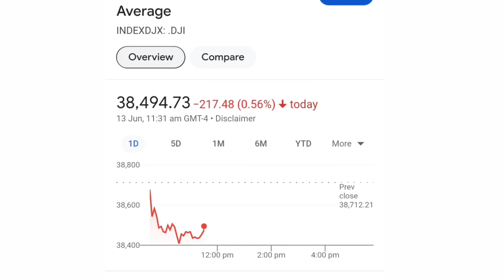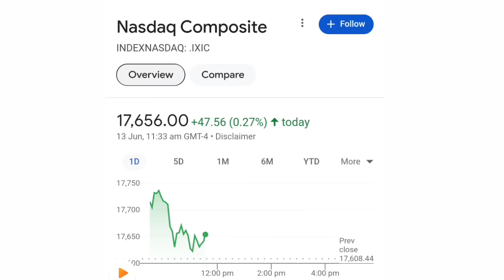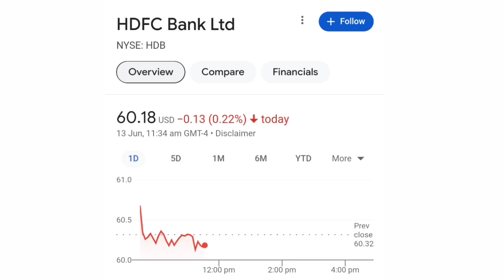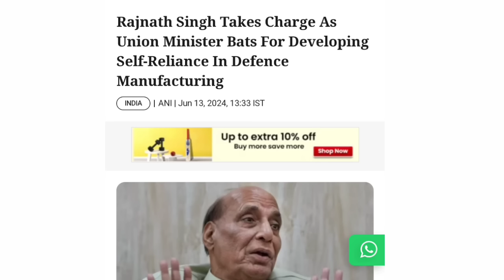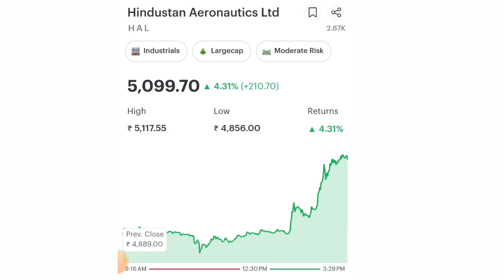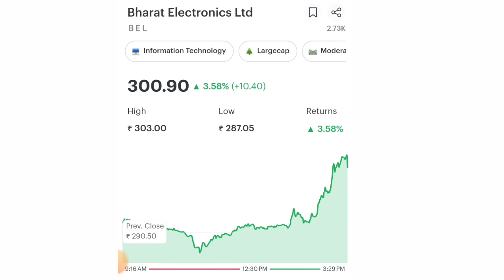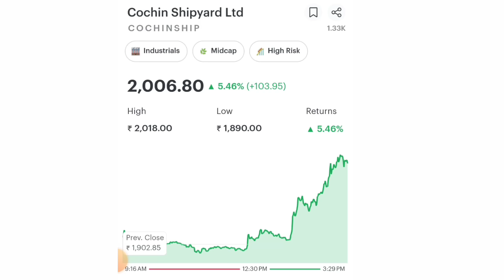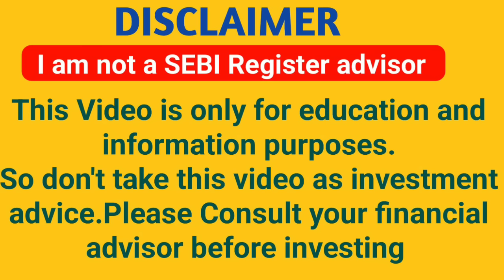भारत सरकार का बहुत बड़ा बयान | SHARES TO WATCH FOR MONDAY | SHARE MARKET LATEST NEWS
iran war
Rakesh jhunjhunwala